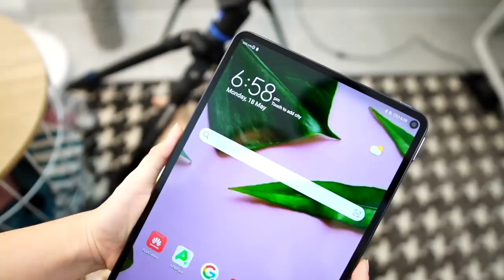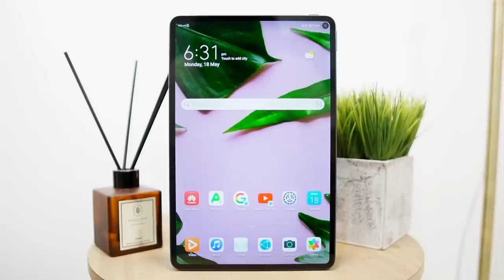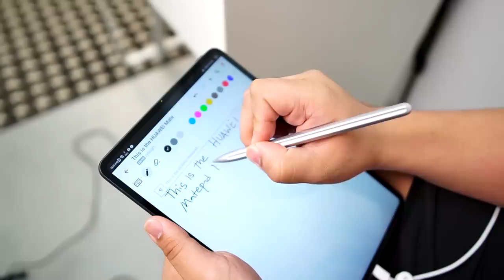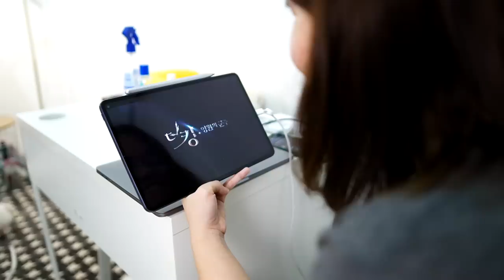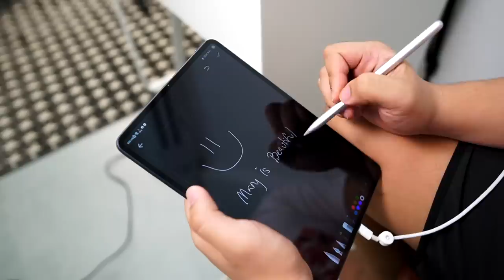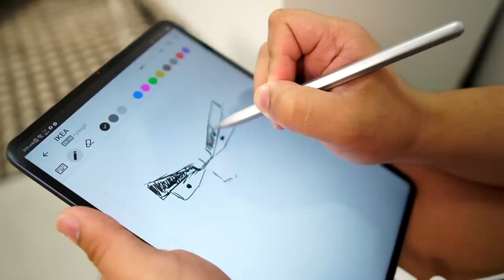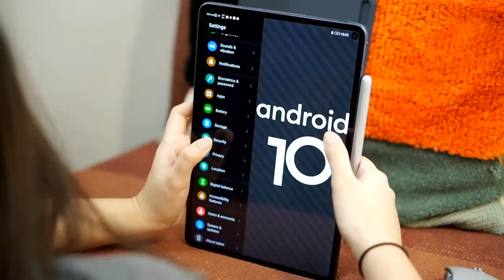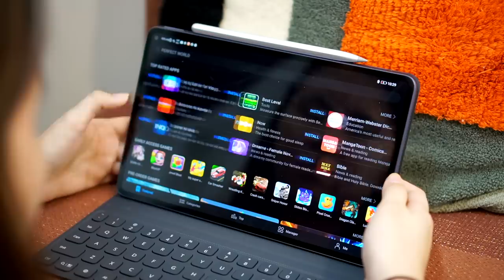HUAWEI MATEPAD PRO UNBOXING & REVIEW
My Gear:
Yongnuo YN300 III: